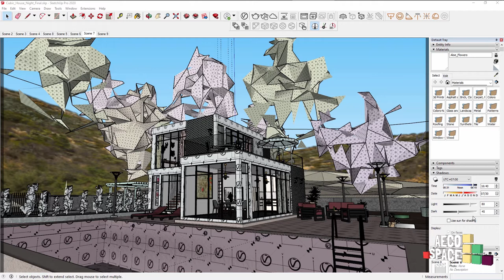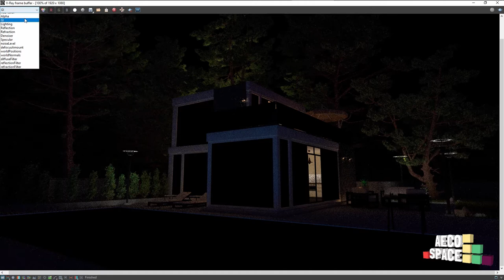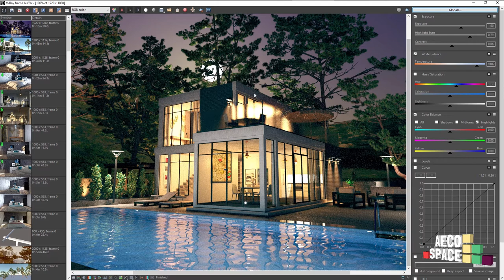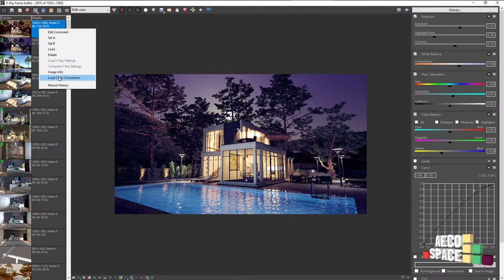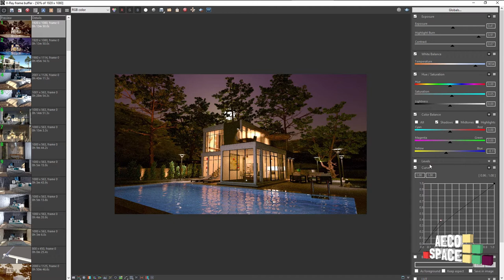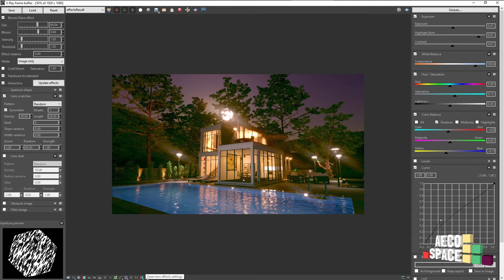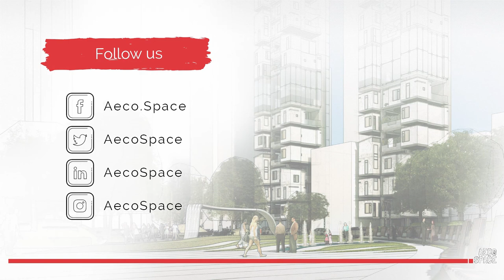V-Ray for SketchUp - V-Ray Frame Buffer - (3 of 16)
ABOUT V-RAY NEXT FOR SKETCHUP
Introducing the next generation of rendering and 3 TOP benefits:
1. Easy to learn, easy to use. V-Ray for SketchUp is designed to get you up and running in no time.
2. V-Ray lets you create the highest quality renders possible – directly in SketchUp.
3. Render fast, design faster. V-Ray for SketchUp lets you spend more time being creative and less time waiting.

We created a compact powerful video sequence of 16 short tutorials that will easily introduce V-Ray in your practice to boost your design results in no time.

Here is what you will learn in video #3:
- Taking the most advantage of the V-Ray Frame Buffer
- VFB UI and functionalities
- Basic Color Correcting
- VFB History
- Comparing images, saving images, etc.

MAY THE KNOWLEDGE BE WITH YOU.